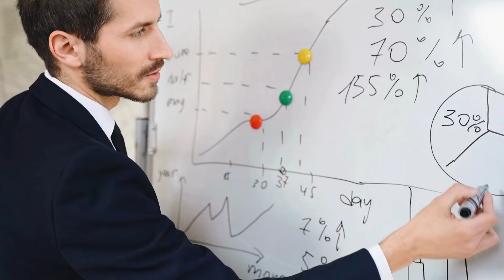Il Signore darà felicità e buona fortuna ai segni zodiacali nel luglio 2024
Benvenuti amici!

Oggi ci immergeremo nell'atmosfera di speranza e di miracoli che luglio 2024 ha in serbo per noi. Sei pronto per l'ondata di felicità e buona fortuna che il Signore ci promette questo mese?

In questo video esploriamo le benedizioni che ci attendono. Secondo antiche predizioni e profezie moderne, luglio 2024 sarà un momento di grazia speciale in cui le stelle e le energie celesti si allineeranno a nostro vantaggio.

*Nota. Questo contenuto è solo a scopo informativo e non garantisce l'accuratezza delle previsioni. Viene fornito solo a scopo di intrattenimento e non deve essere considerato una garanzia di risultati futuri.*
Benvenuto in Mondo zodiacale, la tua destinazione definitiva per tutto ciò che riguarda l'astrologia! 🌟

Qui a Mondo zodiacale approfondiamo le caratteristiche di ciascun segno zodiacale, offrendoti oroscopi approfonditi, interpretazioni dettagliate delle previsioni e discussioni affascinanti su come le stelle possono influenzare le nostre vite. Dal focoso Ariete al compassionevole Pesci, scopri come il tuo segno plasma la tua personalità, le tue relazioni e il tuo destino.